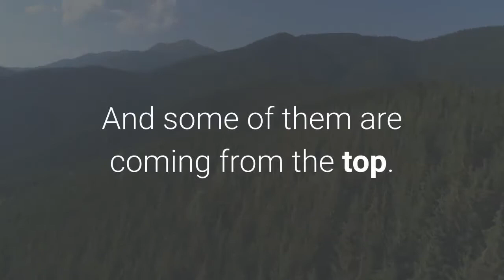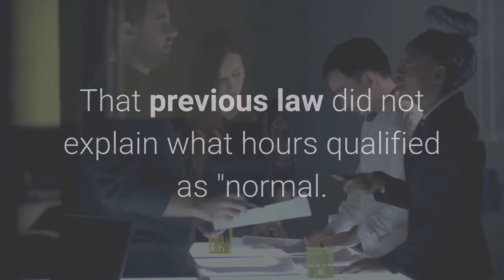Fact check Biden and Kemp misleadingly describe parts of Georgia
There are a lot of misleading claims being made about Georgia's controversial elections law. And some of them are coming from the top. Both President Joe Biden, a Democrat who opposes the law, and Georgia Gov. Brian Kemp, the Republican who signed it last week, misleadingly described the text of the law in interviews this week. Here is a breakdown of a Biden assertion and three Kemp assertions. While criticizing the Georgia law in a Wednesday interview on ESPN, Biden said, "You're going to close a polling place at 5 o'clock when working people just get off? This is all about keeping workin' folks and ordinary folks that I grew up with from being able to vote. "Facts First: This is misleading for two reasons. First, the new law does not change Georgia's Election Day voting hours, which still end at 7 p. m. Second, while the law does set a default end time of 5 p. for early voting on weekdays and on Saturdays, counties were already allowed to end early voting at 5 p. under the previous law. The new law gives counties the option to offer early voting as late as 7 p. if they want to. The previous law said weekday early voting had to occur at least during "normal business hours, " with a county option to add additional hours. That previous law did not explain what hours qualified as "normal. " The new law does specify, saying that weekday early voting has to occur during the hours of 9 a. to 5 p. That's not a reduction in hours, just an elimination of vagueness. And the new law goes on to say that counties can choose to extend early voting to as early as 7 a. and as late as 7 p. m. The new law also says that early voting has to be open at least between 9 a. and 5 p. on two Saturdays during primary elections and general elections. (Additional weekend days are optional. ) That's an increase in mandatory weekend hours compared to previous law, which required only one Saturday of early voting from 9 a. to 4 p. And the new law says counties can go from 7 a. to 7 p. on weekends if they want to. Atlanta's Fulton County and some other major Democratic-dominated counties did not have early voting hours later than 7 p. in 2020, so the law would not force them into reductions in hours in primaries and general elections. (For runoff elections, the law eliminates two weeks of mandatory early voting statewide and eliminates five weeks of the campaign in total. )At the White House press briefing on Thursday, press secretary Jen Psaki defended Biden's claim about Georgia polls being closed at 5 p. -- versions of which he had made before -- by saying that the new law "standardizes the ending of voting every day at 5. " But Psaki then conceded that the law "gives options to expand" beyond 5 p. m. There is one caveat here. Even experts on election law told us the wording of the new law is confusing about weekday early voting hours in particular. (You can read the wording for yourself on pages 59 and 60.